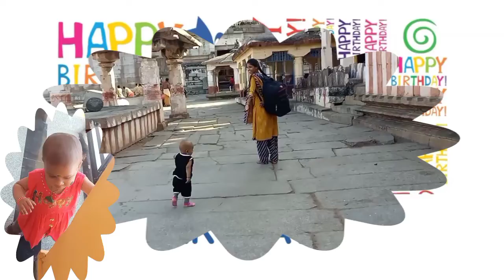26 February 2022